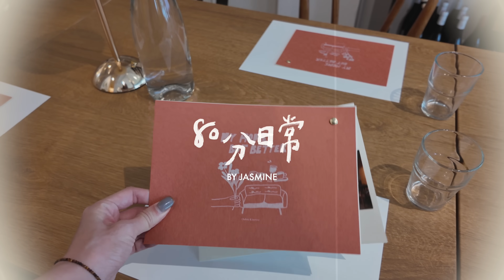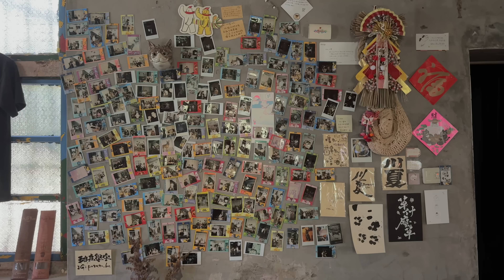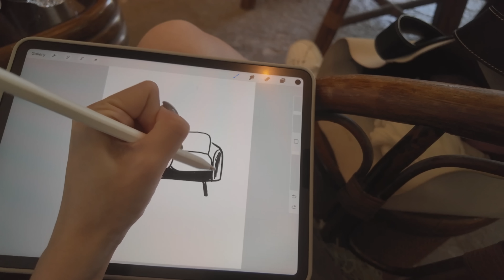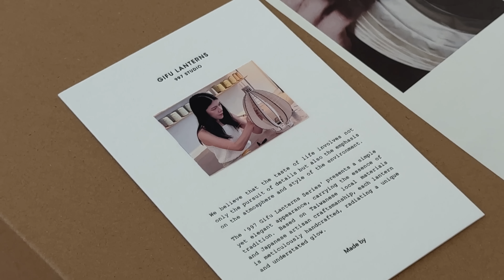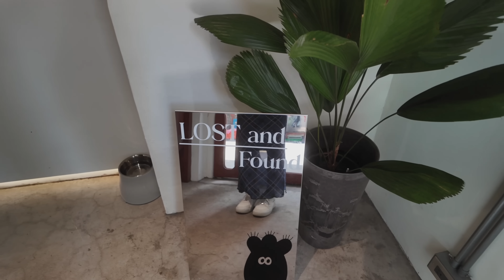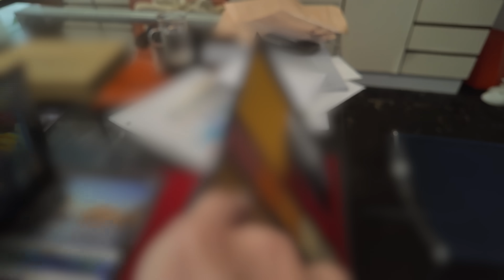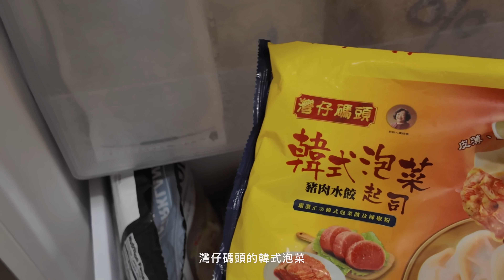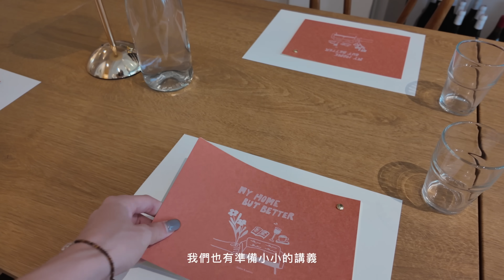80分日常｜台北最神秘咖啡廳、手做日式紙燈、舉辦工作坊、2025手帳即將上市✍🏼｜Jasmine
2025手帳預約登記（*已截止啦）

擔心錯過正式發售的話，可以填寫這個提醒表單唷

👩🏻 Hi! 我是Jasmine
台灣長大的女子，曾在德國上海兩地求學工作
喜歡用手帳和影片紀錄生活 & 身心靈的成長

🌚 Vlog - 什麼是
「多數人在社群媒體上選擇報喜不報憂，所以別人的人生總看似比較美好。希望藉由分享一些我的生活片段，能讓你們知道80分的生活也很好，沒有人是100分，也不用是100分。」

🎧 Music/ Epidemic
📀 非贊助影片。有些分享連結可能會有返利，如果介意自行重新google搜尋即可呦！